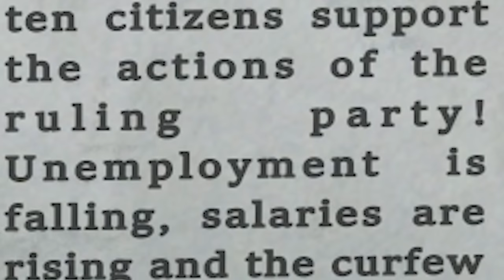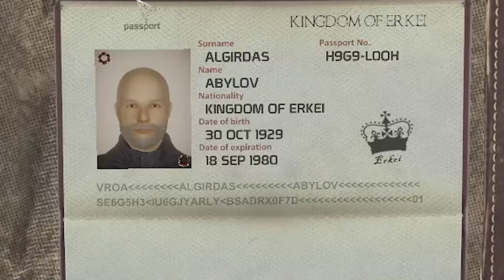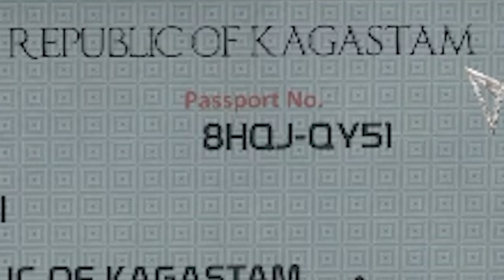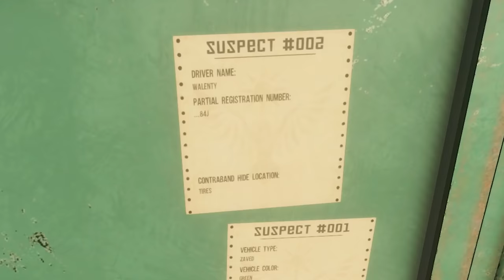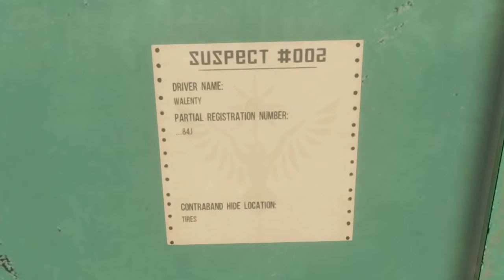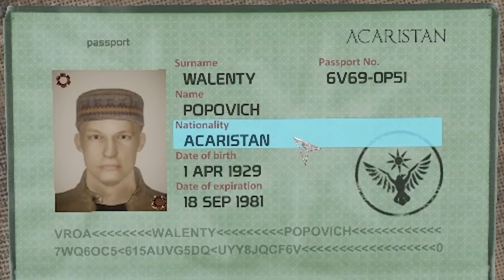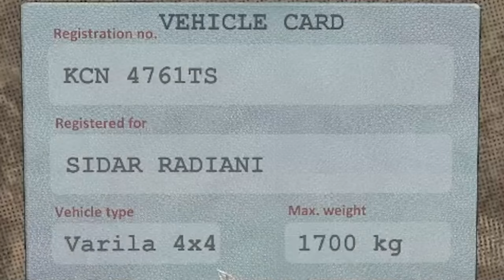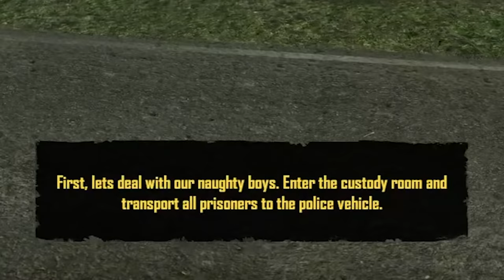Papers Please but far more violent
Papers please but far more violent. Look it said the guy was a suspect, what was I supposed to do? Not hit him with my pitchfork?

Editors:
Kippesoep001
TropicalFreeze2
FluffyroxGames